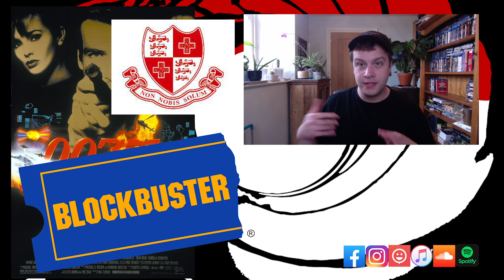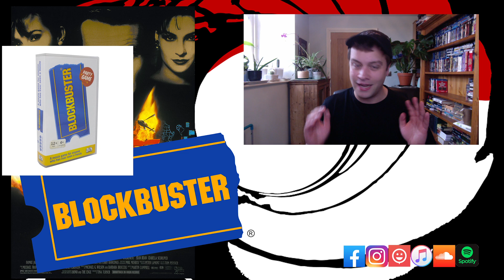Bond, James Bond: My Fascinating Journey to Discovering 007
In this video, I take you on a journey through my personal discovery of the iconic character, James Bond. From the first time I picked up a spy novel to my first viewing of a Bond film, I share my fascination with the world of espionage and how it led me to the suave and sophisticated 007. Along the way, I explore the history of the Bond franchise, the impact it has had on popular culture, and the enduring appeal of the character. Join me as I delve into the world of Bond, James Bond, and share my own personal journey of discovery.

Follow and discuss:
Facebook Some Bond Geek Talks About